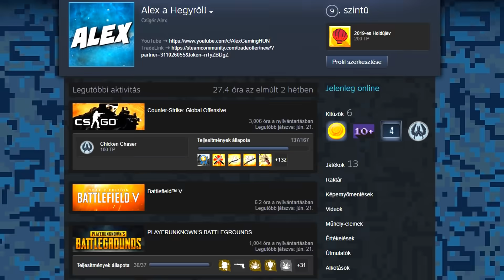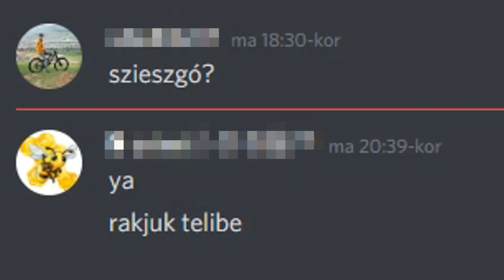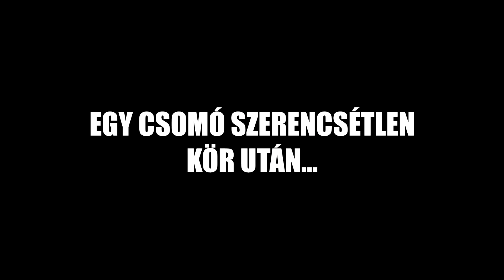3.000 Órát Játszottam CS:GO-ban...